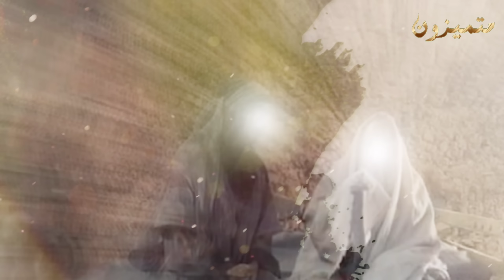قصة زواج زينب بنت الرسول التي ابكت من سمعها/الحب حتي الممات/انتظرته 20 عاما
هل تعلم قصة زواج زينب زينب بنت النبي محمد  ﷺ من العاص بن الربيع التي ابكت كل من سمعها

قصص اسلامية اخري تود مشاهدتها

قصة عقد السدة زينت بنت رسول الله دكتور محمد العريفي

قصة زوج زينب بنت رسول الله التي ابكت من سمعها

لماذا فرق النبي ﷺ بين ابنته زينب وزوجها ابو العاص بعد حب استمر لسنوات .. قصة مبكية ؟ اليوم سنعيش معكم اعظم قصة حب فى الاسلام مع الصوامة القوامة، الخاشعة العابدة، مع الورعة الزاهدة، زينب بنت رسول الله . فهي زينب بنت محمد بن عبد الله بن عبد المطلب، القرشيَّة الهاشميَّة، وأمُّها خديجة بنت خويلد رضي الله عنها.. فما هى قصة حبها التي خلدها الاسلام وتتحاكى بها الاجيال ؟

قصة زواج زينب بنت الرسولﷺ التي أبكت كل من سمعها: أسلمت وانتظرته 20 عام حتى حدثت مفاجأة!
رومانسية حب زينب بنت رسول الله لأبي العاص!!
ماذا فعل النبيﷺ مع الأسير بعدما فاجئته إبنته زينب بشئ غريب ,,, سبحان من أدبه وعلمه
أجمل قصة حب💑 بين زينب بنت الرسول و ابو العاص💘😍 عمر آل عوضة
هل تعلم قصة زواج زينب بنت النبي محمد من ابي العاص بن الربيع التي أبكت كل من سمعها؟